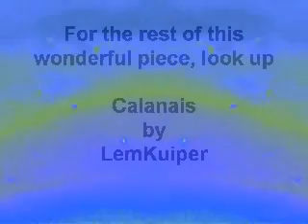Let Mr. Cory's Punishment fit the "crime"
Mr. Cory may have cheated, albeit unknowingly through some joker that he had hired.

Mgpapas proposed a Draconian punishment.  I fashion a softer remedy.  I would like to see him promote 6 new artists, starting with LemKuiper.

If I whetted your apetite for Lem's work, you can see the rest of his masterpiece, Calanais, here:

BTW, I've posted a few complements on Lem's videos, but other than that we have had no correspondance and Lem doesn't know me.  He did not prompt me to do this and, in fact, won't know I'm doing this until after I post it.